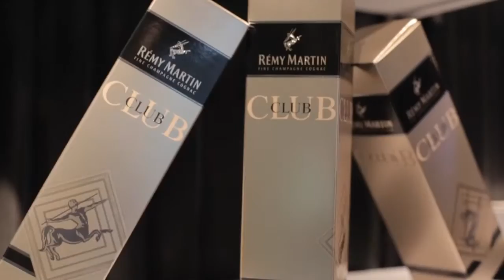HAVE FUN KTV